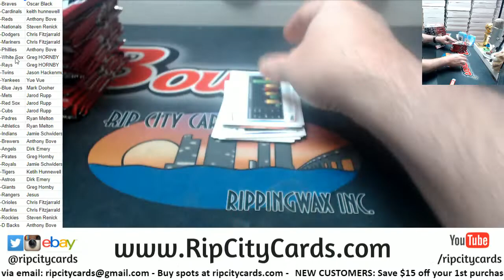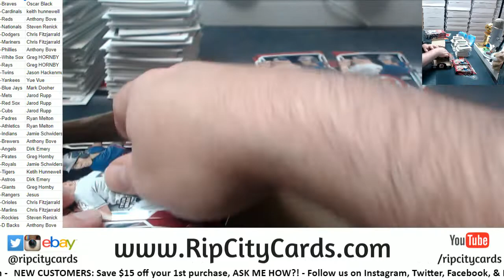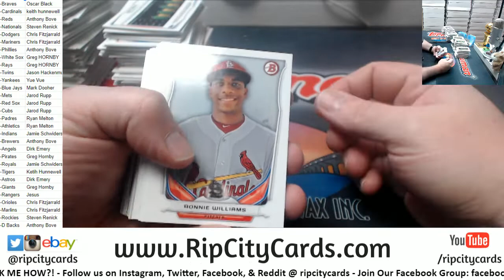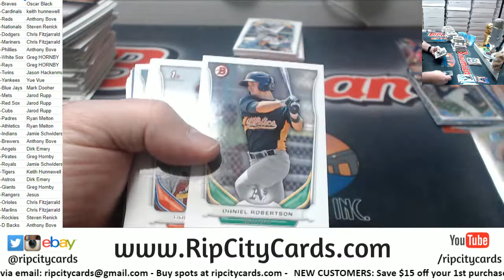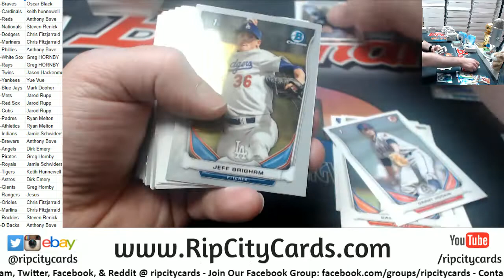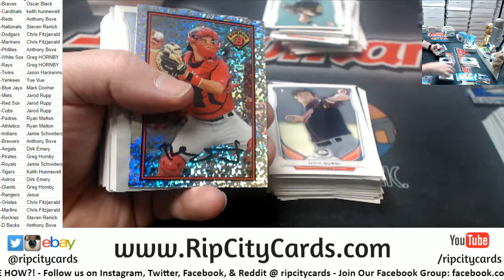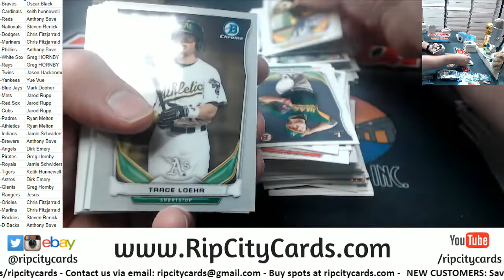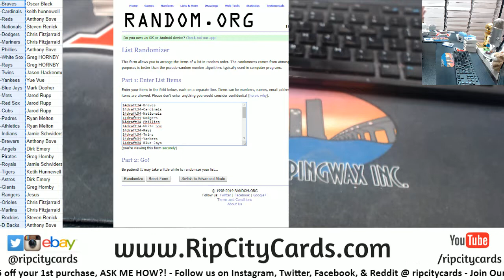2014 Bowman Draft 6 Box #34 RCC